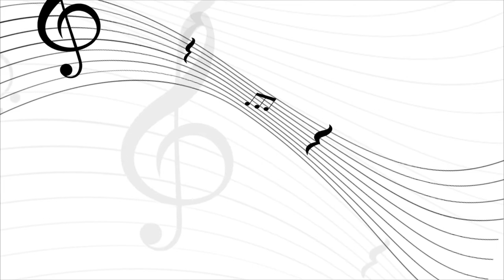Tugaya Mululu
Kuna nyimbo ambazo unasikia unakumbuka yalio pita na kujuwa kwamba tuna wakati mdago hapa chini ya Juwa . Tugaya Mululu aliyo imbwa na Kibundi bayezi be bandu